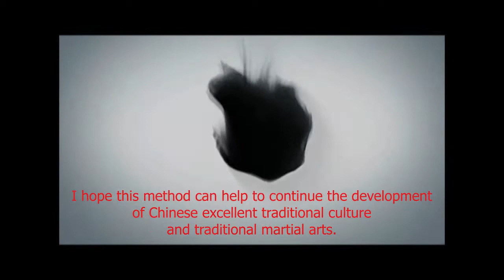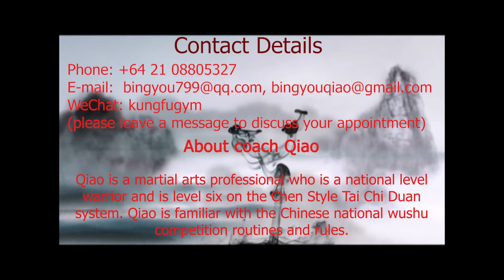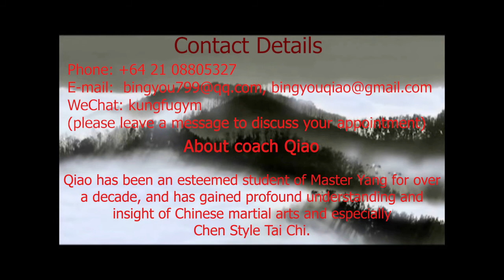Bingyou Qiao demonstrates Chen style Tai Chi moves - 04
Bingyou Qiao demonstrates 懶扎衣 (Lazy Tie) followed by 六封四閉
 (Six Seals Four Closed) and  單鞭 (Single Whip) forms of Chen style Tai Chi.